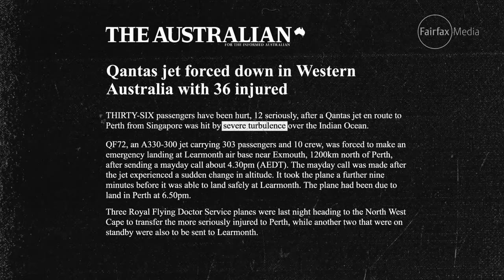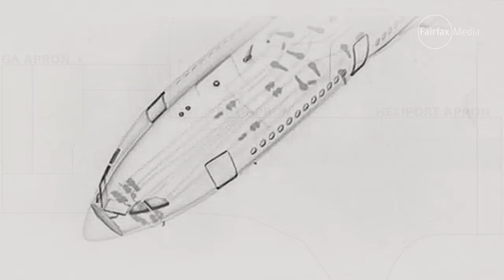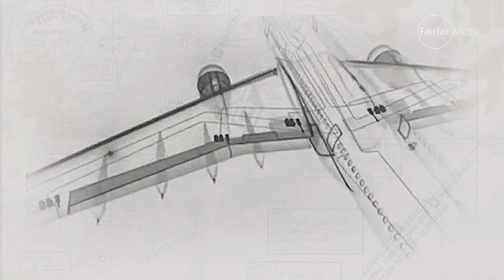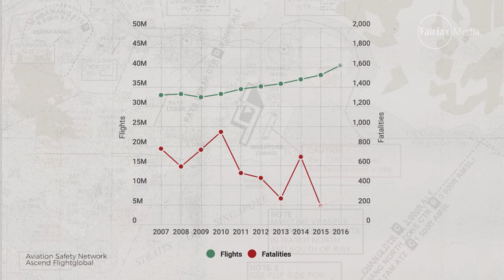When 'psycho' automation left this pilot powerless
For the first time since 2008, the captain of the imperilled Qantas Flight 72 reveals his horrific experience of automation's dark side.